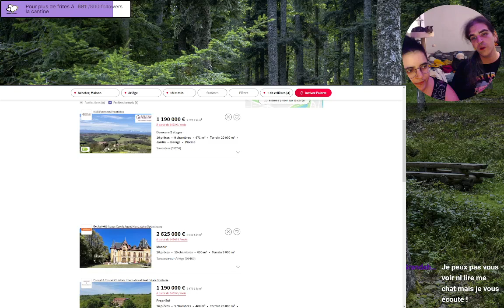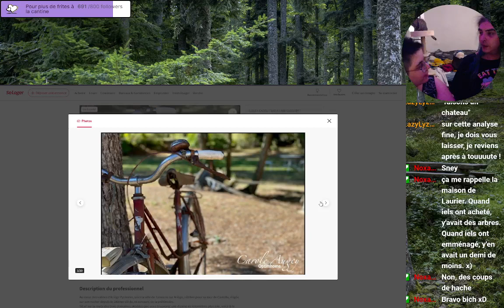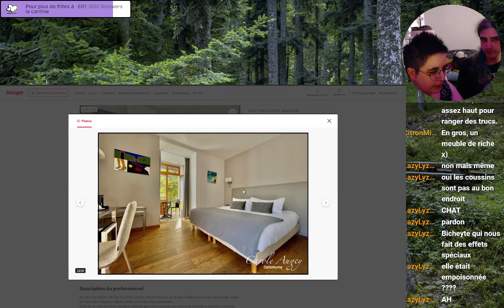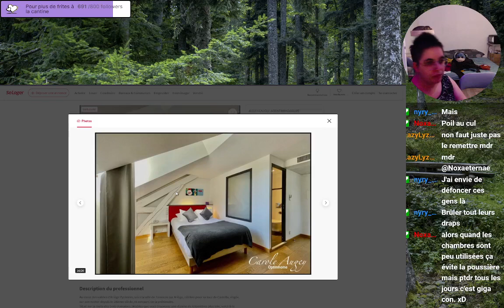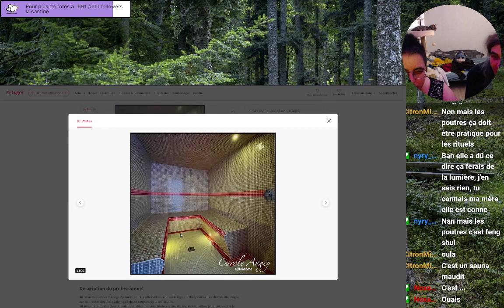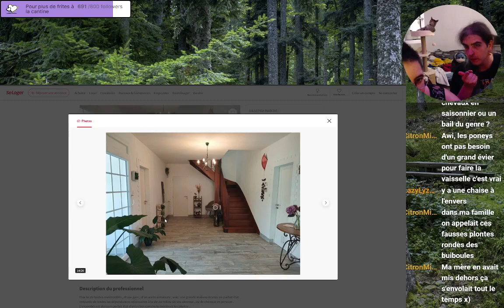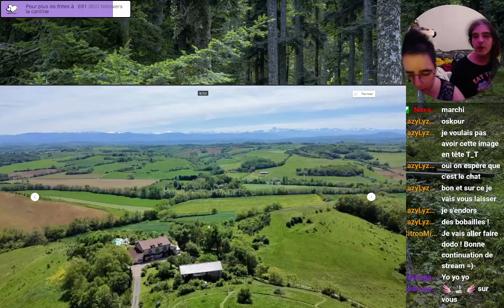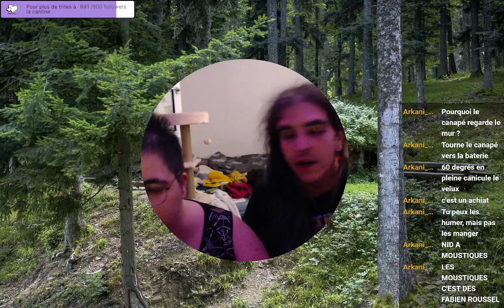maison de l'angoisse spéciale arriège avec bicheyte part 2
replay de l'édition spéciale des maisons des l'angoisse spéciale arriège avec Bicheyte